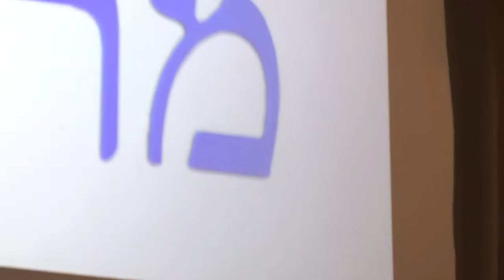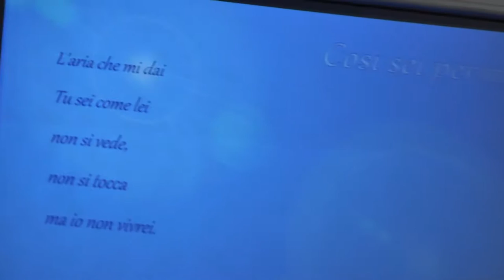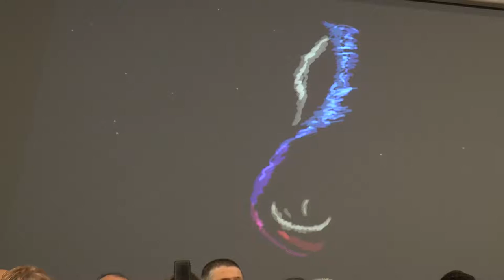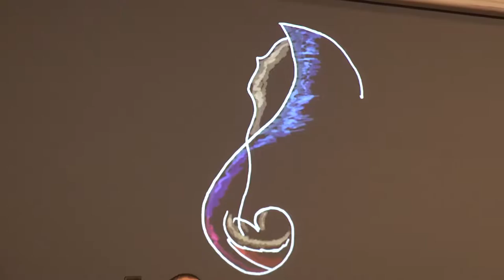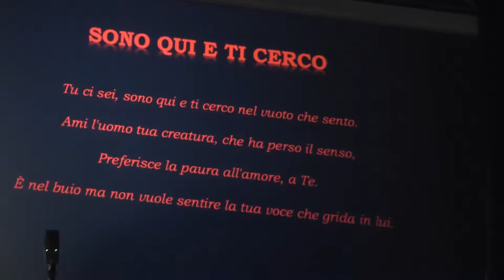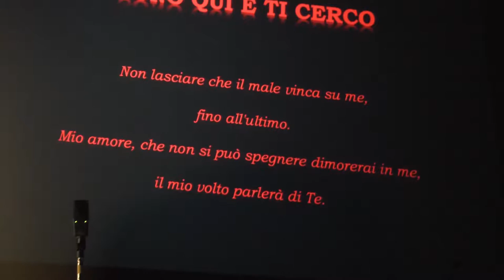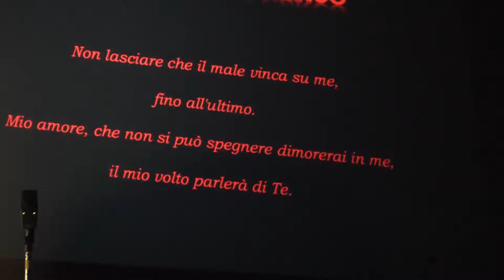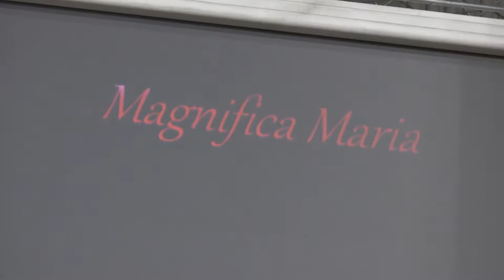"Magnifica Maria": concerto spettacolo a cura di Unisensus (HD)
Il concerto spettacolo "Magnifica Maria" (in HD) a cura di Unisensus, andato in scena presso la Chiesa di Santa Maria del Ponte al Porto di Senigallia, sabato 18 febbraio 2017.

Dirige Ilenia Stella